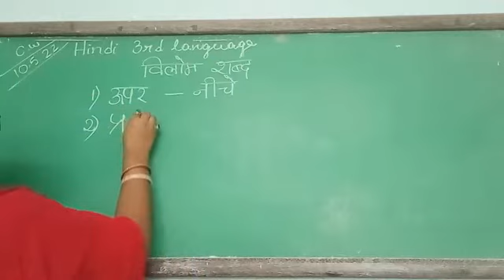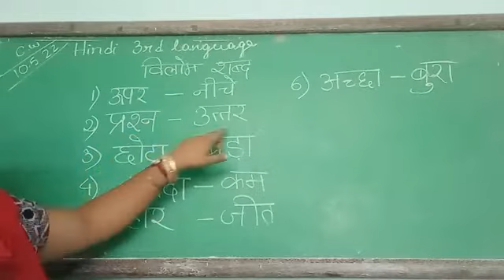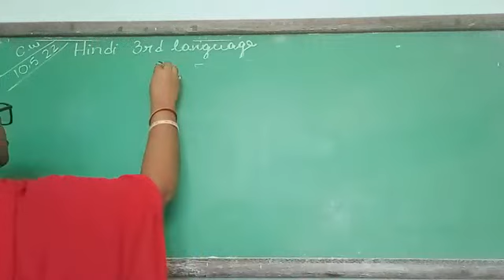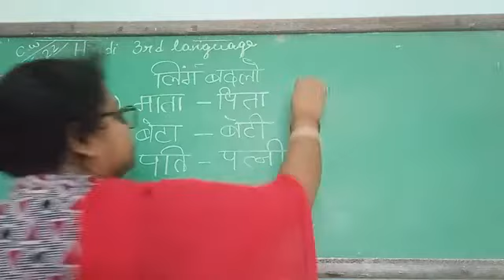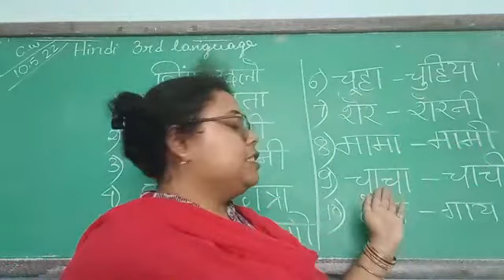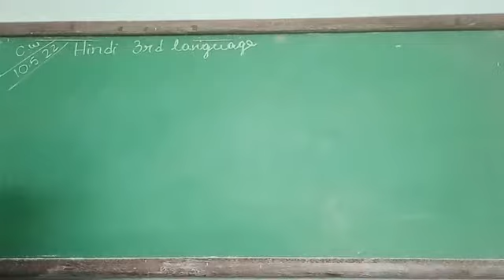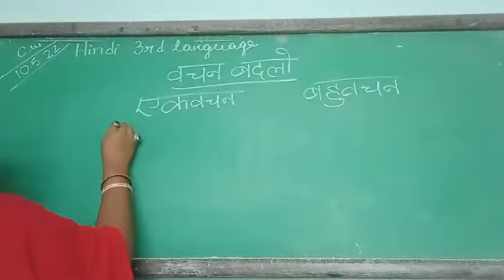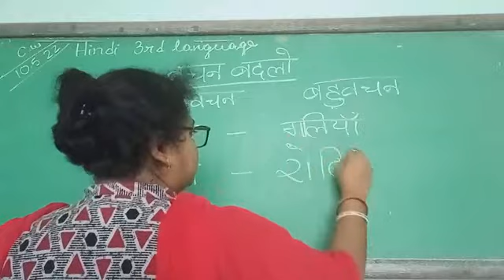STD 4 Hindi third language 10-5-22